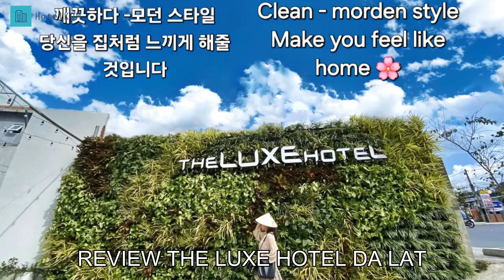The Luxe Hotel Da Lat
Experience Tranquility at The Luxe Hotel Da LatNestled amidst the picturesque landscapes of Dalat, Vietnam, The Luxe Hotel Da Lat offers a serene and luxurious retreat for travelers seeking comfort and relaxation. With its prime location and a range of modern amenities, this 3-star hotel is the perfect choice for both leisure and business travelers.

Upon arrival, guests are greeted by a warm and inviting atmosphere that instantly puts them at ease. The hotel's check-in time starts from 02:00 PM, allowing guests to settle in and begin their vacation or business trip without any hassle. The Luxe Hotel Da Lat boasts a total of 55 well-appointed rooms, each designed with contemporary elegance and comfort in mind. Whether you choose a deluxe room or a suite, you can expect a comfortable and rejuvenating stay.

Built in 2018, The Luxe Hotel Da Lat combines modern architecture with traditional Vietnamese elements, creating a unique and stylish ambiance. The hotel's check-out time is until 12:00 PM, giving guests ample time to enjoy a leisurely breakfast or indulge in some last-minute relaxation before bidding farewell to this tranquil oasis.

Families traveling with children will find The Luxe Hotel Da Lat to be a family-friendly destination. The hotel's child policy allows children between the ages of 6 to 6 to stay free of charge, making it an ideal choice for a memorable family vacation. With spacious rooms and thoughtful amenities, the hotel ensures that every member of the family is well taken care of.

At The Luxe Hotel Da Lat, guests can experience the perfect blend of comfort, convenience, and tranquility. Whether you are exploring the natural wonders of Dalat or attending a business conference, this hotel provides a peaceful haven to return to at the end of the day. Book your stay at The Luxe Hotel Da Lat and immerse yourself in the beauty of Vietnam's highlands.Unwind and Indulge in The Luxe Hotel Da Lat's Entertainment FacilitiesAt The Luxe Hotel Da Lat, you will find a plethora of entertainment facilities to ensure a memorable and enjoyable stay. Whether you are looking to relax or have some fun, this hotel has got you covered.

Step into the hotel's shops and indulge in some retail therapy, where you can find a variety of souvenirs and local handicrafts. After a day of exploring the beautiful city of Dalat, head to the bar and unwind with a refreshing drink while enjoying the cozy ambiance.

For those seeking a pampering experience, visit the salon and treat yourself to a rejuvenating spa treatment or a stylish haircut. The hotel's garden offers a serene escape, perfect for a leisurely stroll or a peaceful moment of reflection.

If you're in the mood for some socializing, head to the shared lounge/TV area, where you can relax on comfortable sofas and catch up on your favorite shows or engage in lively conversations with fellow guests. With these entertainment facilities, The Luxe Hotel Da Lat ensures that every guest's needs and preferences are catered to, creating a truly unforgettable stay.Unparalleled Convenience at The Luxe Hotel Da LatAt The Luxe Hotel Da Lat, convenience is at the heart of the guest experience. From the moment you step foot into the hotel, you will be greeted by a range of top-notch convenience facilities. With 24-hour room service, you can indulge in delicious meals and snacks at any time of the day or night, ensuring that your cravings are always satisfied. The laundry service provided by the hotel ensures that your clothes are kept fresh and clean throughout your stay, so you can focus on enjoying your time in Dalat.

For those who prefer to dine in the comfort of their own room, room service is available, allowing you to enjoy a delectable meal without having to leave the comfort of your cozy accommodation. Safety deposit boxes are also provided, giving you peace of mind knowing that your valuables are securely stored. The dedicated concierge team is always ready to assist you with any requests or recommendations, ensuring that you make the most of your stay in Dalat.

For those who prefer to smoke, there is a designated smoking area where you can enjoy your cigarette without inconveniencing others. The Luxe Hotel Da Lat also offers dry cleaning services, so you can have your clothes looking their best for any occasion. Luggage storage is available for those who arrive early or have a late departure, allowing you to explore the city without the burden of carrying your bags. Finally, the daily housekeeping service ensures that your room is always kept clean and tidy, providing you with a comfortable and hassle-free stay